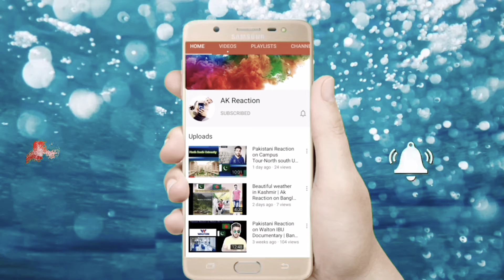Pakistani boy React on Afra mimo New Tiktok videos l Afra mimo viral videos